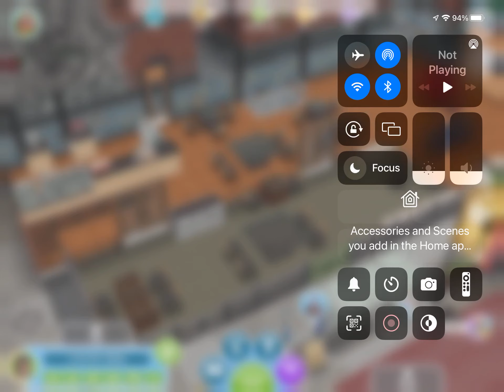Midtown café help needed.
@thesims, please help! The Midtown café option disappeared from my active tasks menu once I hit level 45 and parts of the basement disappear while in Game Mode!